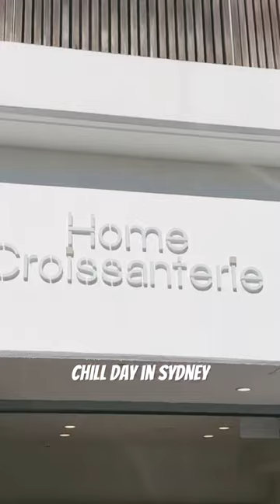Chill day in my life in Sydney 😎 | sydney coffee, pastry, malatang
Day in my life ~ Chill Saturday in Sydney, really enjoyed today as it was a slow nice day - had great coffee, pastries, chill near the sea, had a good food

Places visited:
Leible Coffee
Home Croissanterie
Balmain Sydney
Darling Square
Kingswood
Haymarket
Kingway Malatang
Chun Yang